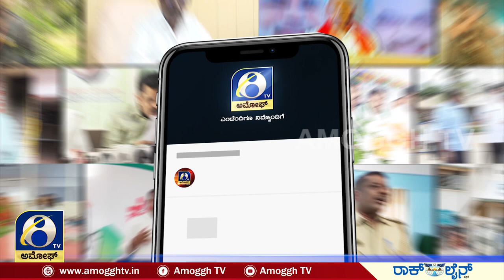ಟೋಲ್ ಒಂದರಲ್ಲಿ ಸಾರಿಗೆ ನಿಯಮ ಮೀರಿದಕ್ಕೆ ಸಾರ್ವಜನಿಕರಿಗೆ ಹೊಡೆದು ಬುದ್ಧಿ ಹೇಳಿದ ಮಷೀನ್ | AMOGGH TV